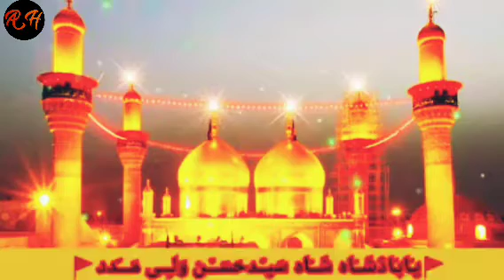New best Pashto saz jama noha (2022)